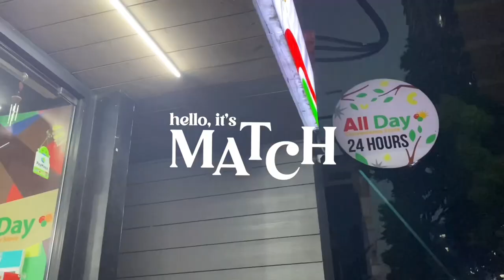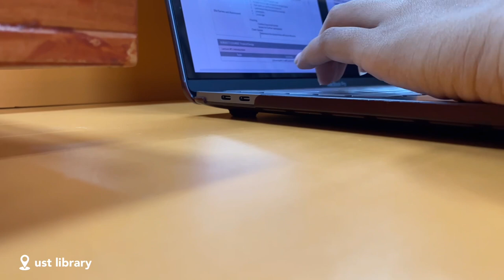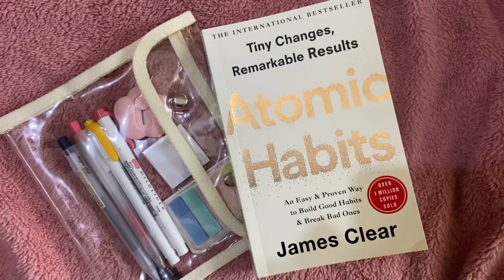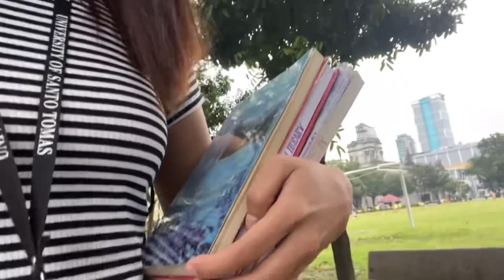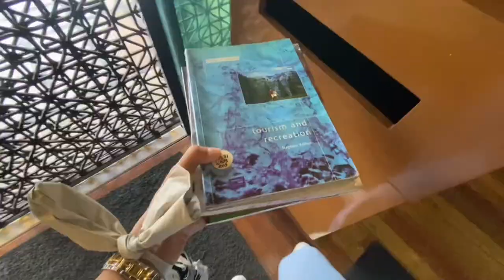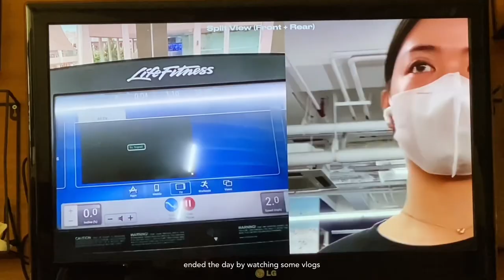vlog — my october dump: realistic days in univ 📚📐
welcome to my first attempt in vlogging ٩(˘◡˘)۶